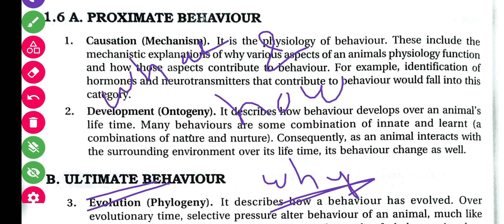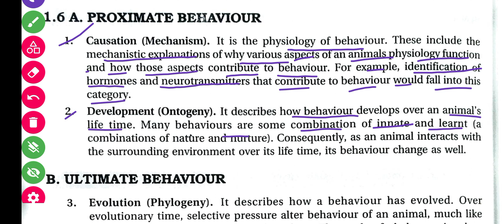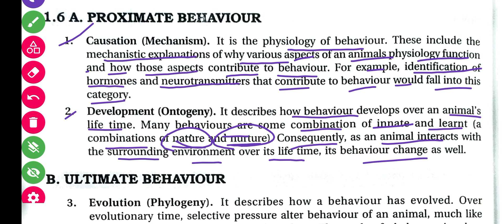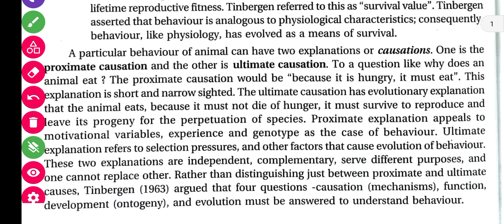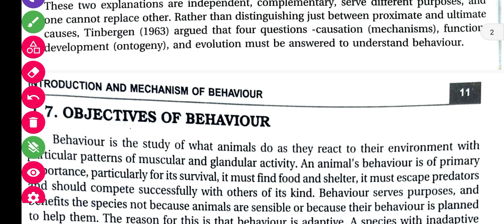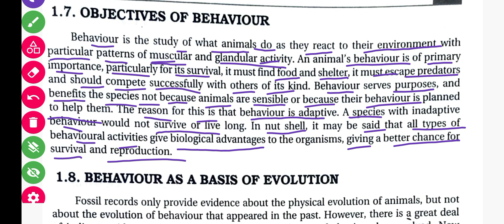Proximate And Ultimate Behaviour || Objective Of Behaviour || B.Sc 5th semester || Animals Behaviour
B.Sc 5th semester Zoology Hons